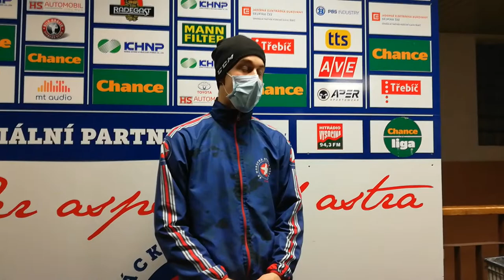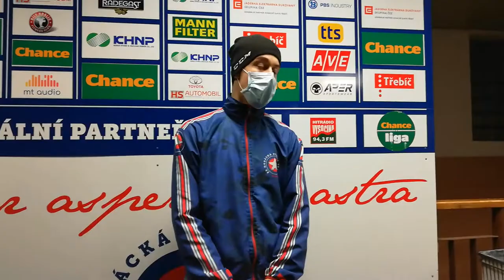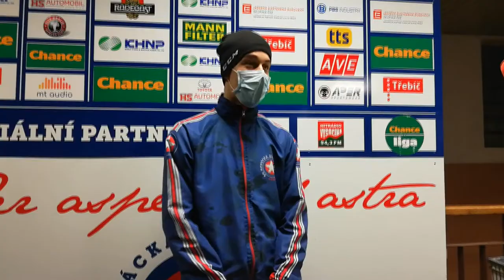25.11.2020 Ohlasy Matouše Hrubce po utkání s Benátkami nad Jizerou